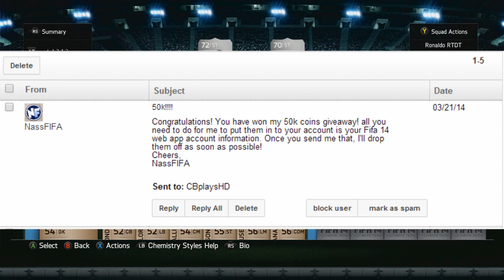Cristiano Ronaldo's Road to Dream Team ''Joao Moutinho!'' #8 | FIFA 14 Ultimate Team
This is my Cristiano Ronaldo's Road to Dream Team on FIFA 14 Ultimate Team, it is a road to glory with the 92 rated portugal superstar Cristiano Ronaldo who plays for Real Madrid in the Liga BBVA. I will be wagering myself up to a dream team around Cristiano Ronaldo with some Legend Players like legend Luis Figo, and some TOTY Players like Team of The Year Sergio Ramos.